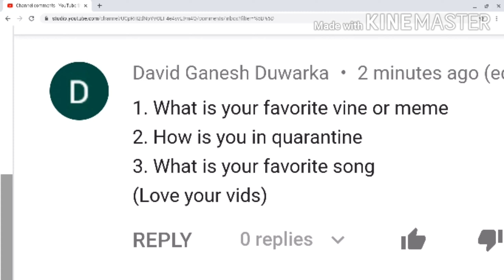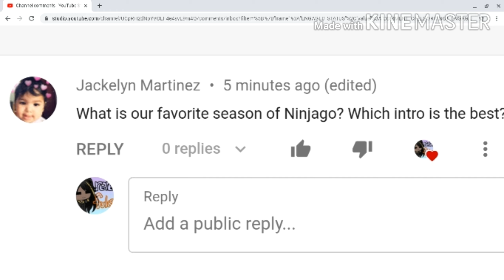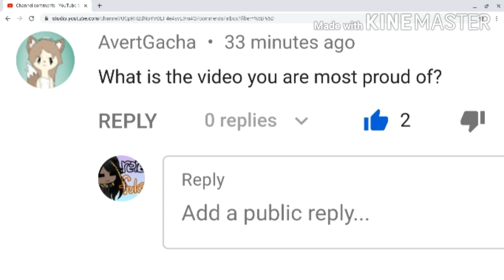Q and A! OwO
Hi!! OwO Audio isn't mine. "A KNIFE!" vine isn't mine. The "Don't move or eLsE" vid is mine. UwU
Please dont bully me on how I screen shot your questions. TwT This is my first time doing this, lol.
Enjoy! UwO